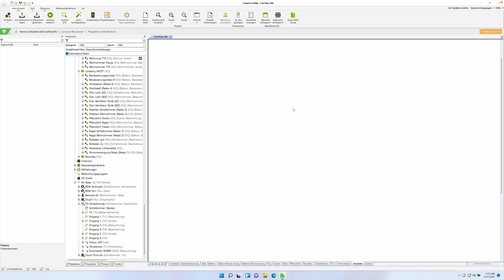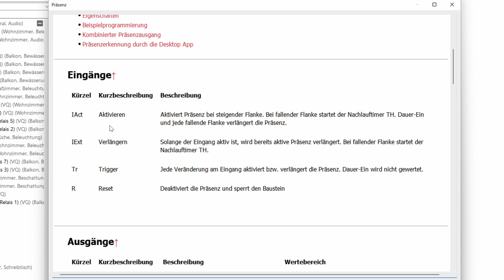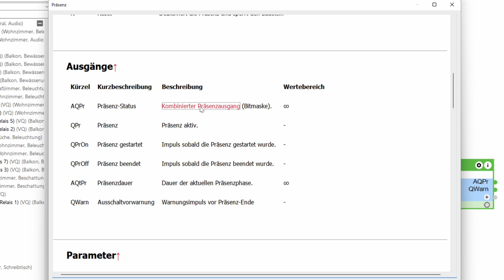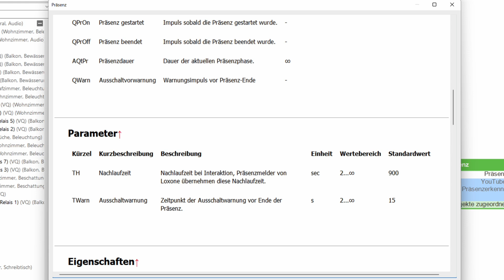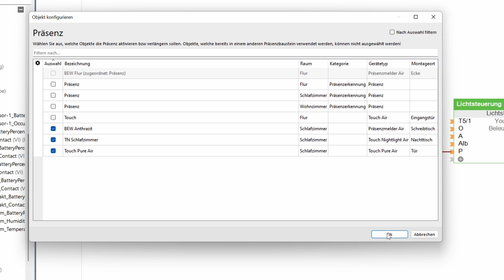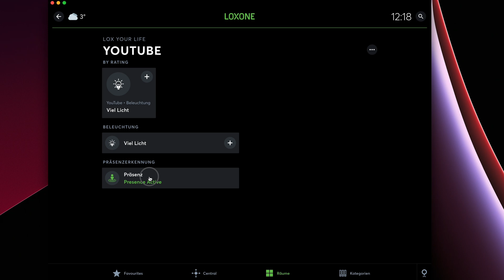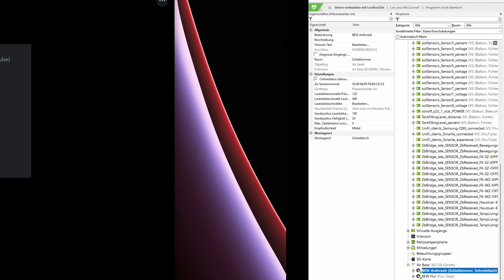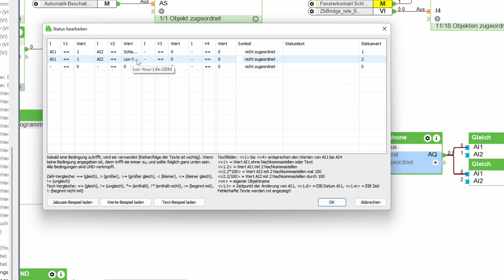Loxone: Präsenzbaustein erklärt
Die Präsenzerkennung in einem Smart Home ist essentiell wichtig. Daher widmen wir uns heute dem Präsenzbaustein von Loxone der es uns ermöglicht mehr als nur einen Bewegungs- oder Präsenzmelder zu benutzen.
Die Möglichkeiten sind sehr vielfältig und an einem kleinen Beispiel erkläre ich dir das Prinzip und die Funktionsweise des Bausteins.

00:00 Einleitung
00:45 Intro
00:57 Der Präsenzbaustein
02:29 Dokumentation
07:49 Lichtsteuerung
08:25 Einstellungen
15:39 Fazit